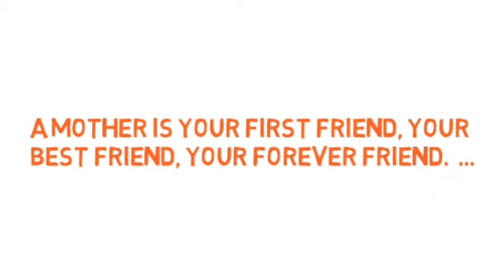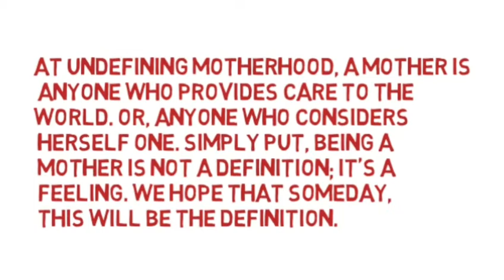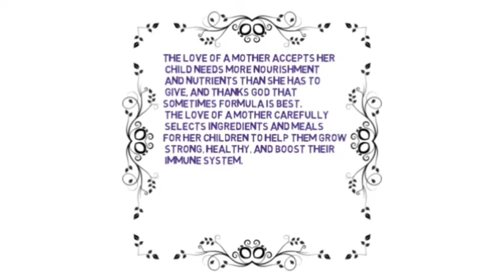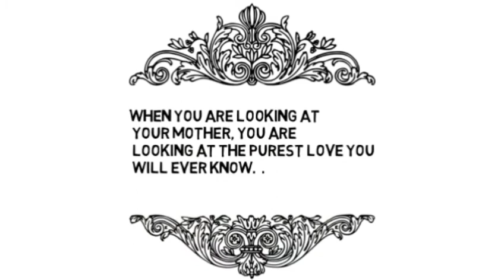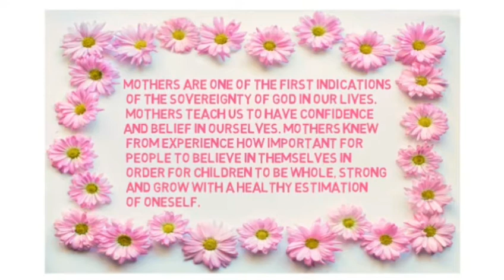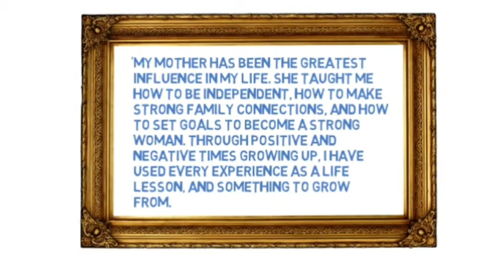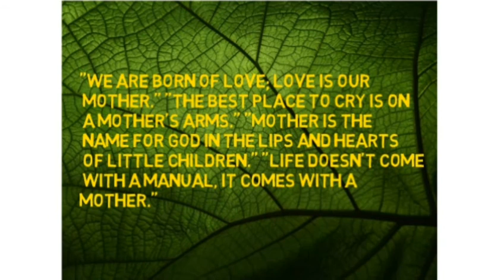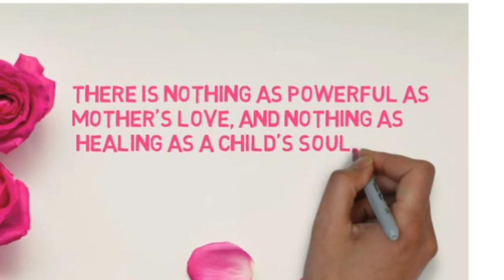Mother, (Maa aik azeem rishta)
in this video of my channel College Chemistry, about Mother, (Maa aik azeem rishta)  .